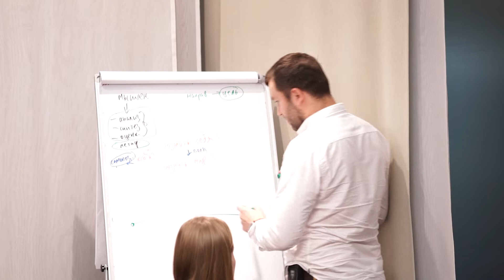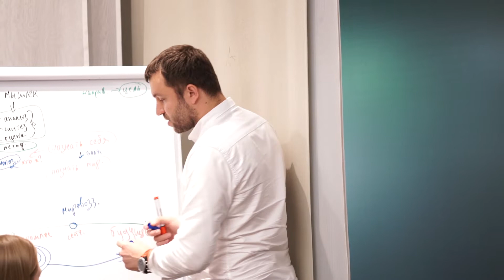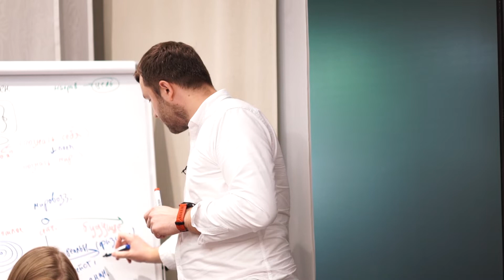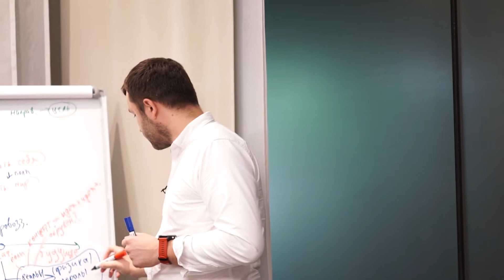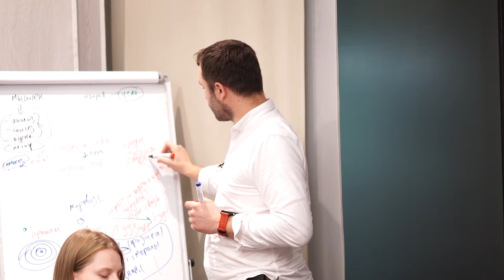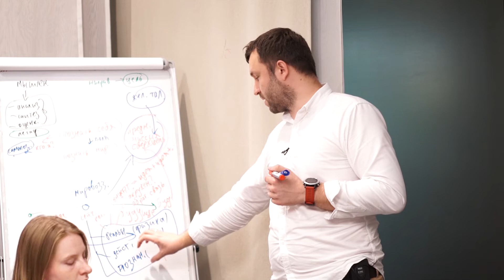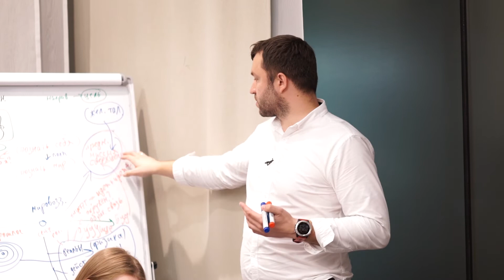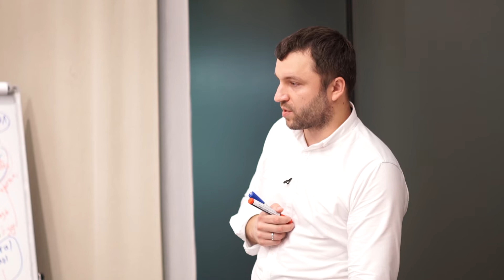"Как быть стоиком" с Андреем Мельником. Cowo.книги Ч.2/2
Cowo.книги - активное чтение и обсуждение важных книг в малых группах.